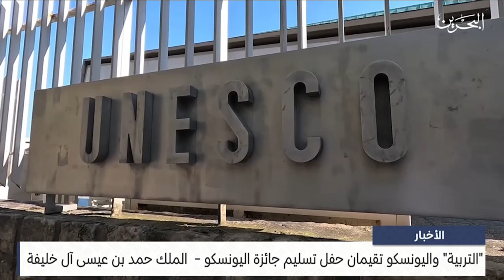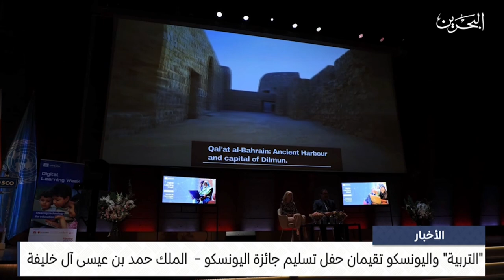مركز الأخبار : وزارة التربية واليونسكو تقيمان حفل تسليم جائزة اليونسكو الملك حمد بن عيسى آل خليفة